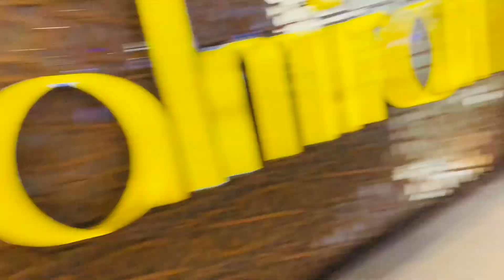Celebrating Achieved No.1 Position | ZonG 4G | VLOG 87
Daily lifestyle vlogging hy simple …